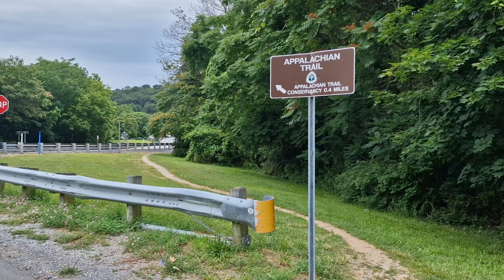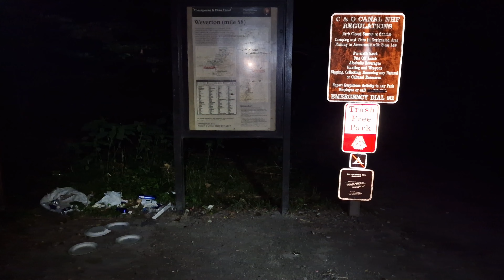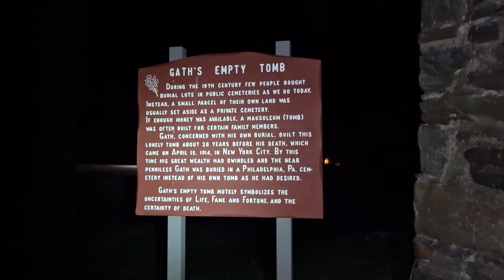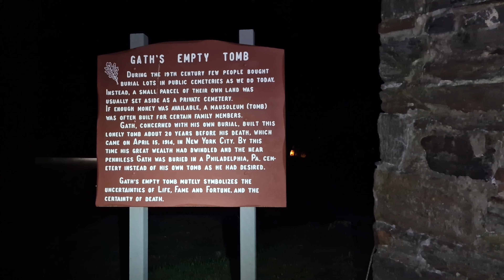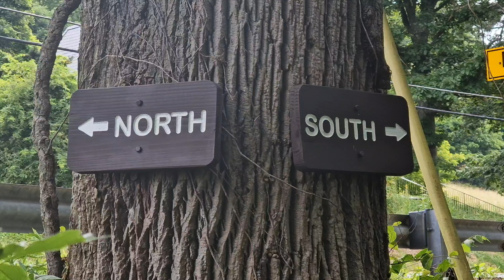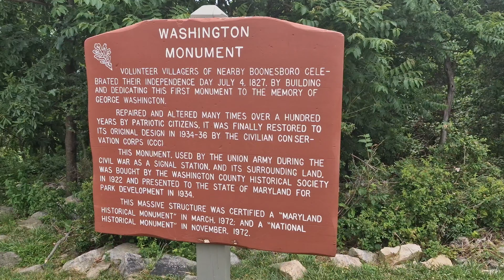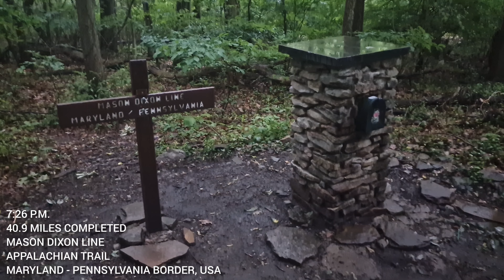Walking 42 miles straight | 3-State Challenge [Appalachian Trail Day 88]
Day 88 of my Appalachian Trail thru hike.

In this video we follow the journey of 20+ hours of hiking from Harper's Ferry in West Virginia to the Mason-Dixon Line in Pennsylvania. it was 41.5 miles of hell disguised as a fun challenge to hike in three states in one day.